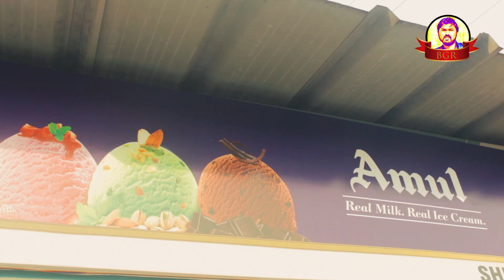THALLI THALLI NAA CHITTI THALLI COVER SONG || B GANESH RAO || ANGEL ANUSHKA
BGR Official Presents a Heart Touching Father & Daughter Story .
THALLI THALLI NAA CHITTI THALLI COVER SONG  || BEWARS || B ANUSHKA || BGR || FATHER EMOTIONAL STORY
BGR OFFICIAL
Video Credits :
Actor - BGR & B Anushka Rao
DOP - G Govinda Rao , B Mahesh Rao
Editing - B Ganesh Rao
Story, Concept & Direction - B Ganesh Rao
                       * Watch This Link *
                    * B Anushka Videos *

Song: Thalli Thalli
Movie: Bewars
Banner: Sri Sai Krupa Entertainments
Producers: Ponnala Chandu, Dr.MS. Murthy & M.Aravind
Co-Producer: DR.MS.Murthy
Written & Director: Ramesh Cheppala
Presented By: Kasam
Music & Singer: Sunil Kashyap
Lyrics: Suddala Ashok Teja
Cast : Rajendra Prasad, Sanjosh, Harshita & Others
Editing : M. R. Varmaa
Cinematography : K. Chitti Babu
Music Label: Aditya Music.

Lyrics
Thalli Thalli Naa Chitti Thalli… Naa Praanaale Poyaayammaa
Nuvve Leni Lokaala Nenu… Shavamalle Migilaanammaa…
Naa Inta Nuvvunte Maayamme Undhantoo…
Prathi Roji Murisenammaa..! Aa Aa…
Ye Janmalo Paapame Nenu Cheshaano…
Ee Shiksha Veshaavammaa…

Oo Oo Oo… Oo Oo Oo…

Poddhunne Poddhalle Nuv Naaku Edhuraithe…
Adrushtam Naadhanukunnaa…
Saayantram Velallo… Naa Brathuku Needallo
Naa Deepam Neevanukunnaa…

Naa Veluganthaa Theesukelli… Ye Cheekati Kalipeshaave
Naa Aashalni Mosukelli… Ye Chithilona Kaalcheshaave…

Thalli Thalli Naa Chitti Thalli…